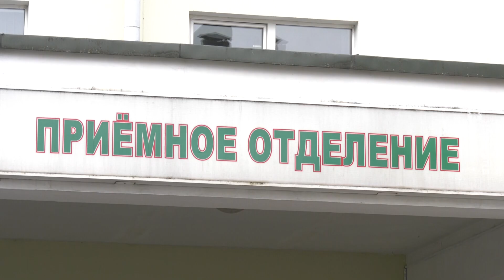Больница скорой помощи в Витебске становится госпиталем для ковид-пациентов (29.09.2021)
В Витебске фиксируется рост заболеваемости коронавирусной инфекцией. Для приёма пациентов с ковидом медучреждения готовят дополнительные места.

Наши репортёры побывали в реанимации Витебской городской клинической больницы скорой помощи.